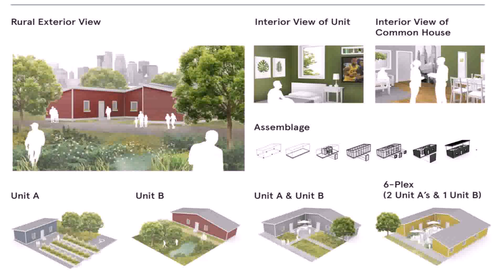Tiny Houses To Rent Wisconsin (see description)